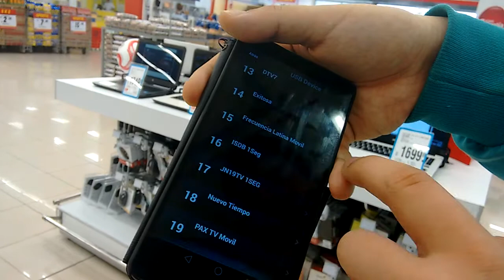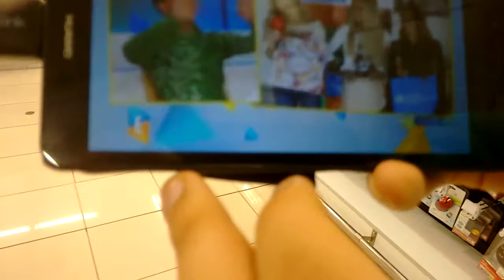PAD TV en acción.